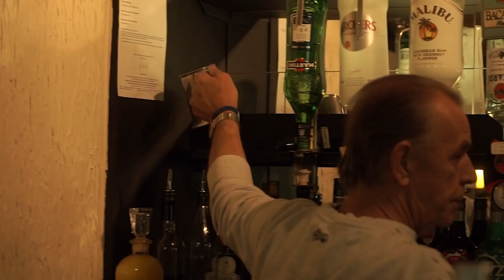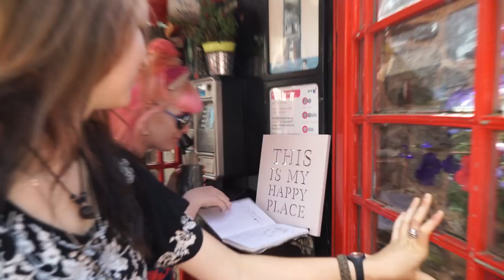Small & Gold - One More Song | Oak Sessions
Film a session | Film a music video | Get featured | Listen to new music...

Peace x